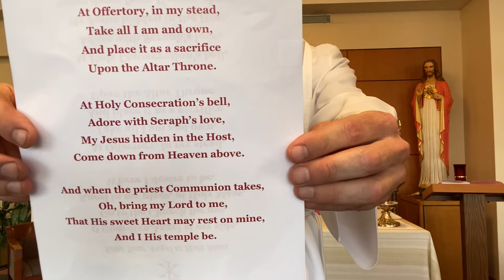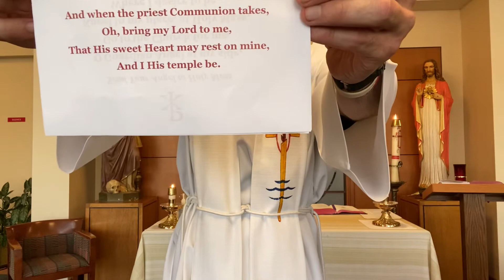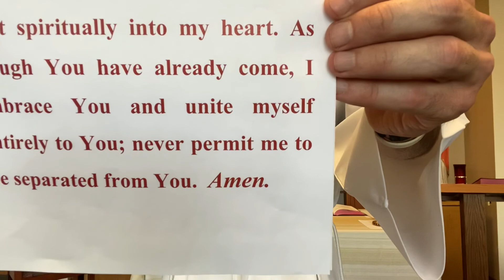Sixth Saturday of Easter